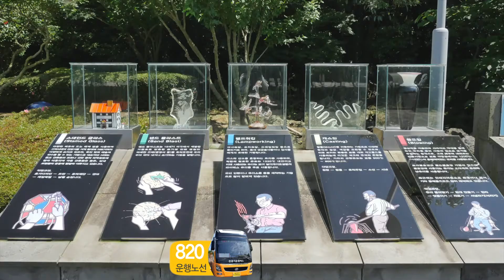유리릐 성 - 중국어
유리의 성